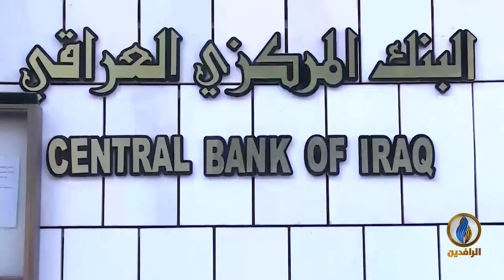أبرز الأخبار الاقتصادية على قناة الرافدين ليوم الثلاثاء في